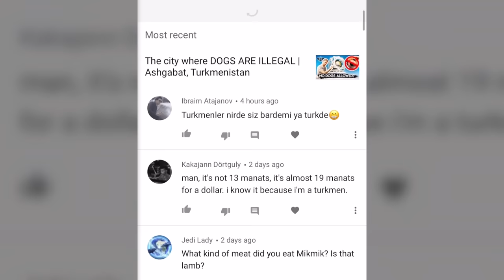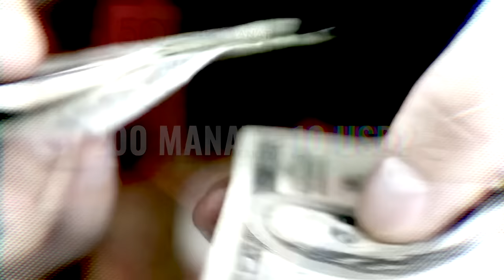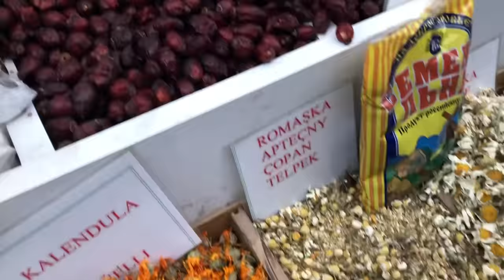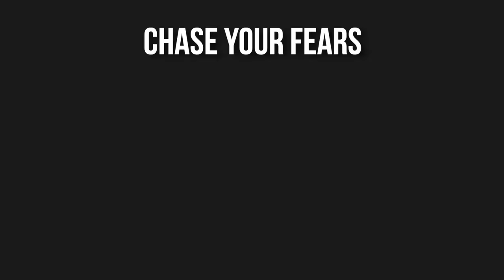Spending $20 at a Turkmenistan Market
Ashgabat Turkmenistan is a strange place. I have never seen so much gold and marble in my life, but the streets seemed empty. In this Turkmenistan travel vlog, I join my friend Lexie Alford and make a trip to a local Turkmen market called the Russian Bazaar. Here, we tried street food, interacted with the locals, and witnessed some real culture.

I say real culture, because Turkmenistan is known as the North Korea of Central Asia. The president Gurbanguly Berdimuhamedow has a tight grip on the country, and it's very hard to get off the normal tourist path.

Beside our hotel was a local market, we asked our guide if we could visit, and he said if we really wanted to we could, but not to bring a camera because of police. The locals had been so nice to us, so thought we would take a small chance.

One more thing to note. After I posted the first Turkmenistan travel vlog in Ashgabat, I had said that we had our US dollars exchanged to Turkmen Manat at 1 to 13. Locals commented that it's actually suppose to be 1 to 20. It's funny though, from an atm it's 1 to 3.5.
Very happy we got our money on the black market.

Some more links to check out:

5 Advanced Travel Tips I Wish I Knew When I Started

♥ Friends ♥

Trover is an app I've been using to discover the world around me over the past year.

Check out Lexie's new YouTube Channel.
She just received the Guinness World Record for being the youngest to travel to every country 🙌🏻

Check out Lupine Travel who planned our trip!

Accreditation

♫ Music ♫

"Pioneer" - Ryan Taubert
"Jasmine" - Dreamer
"Morning Colours" - Red Licorice
"Piri" - Lax City
"Always" - Utah